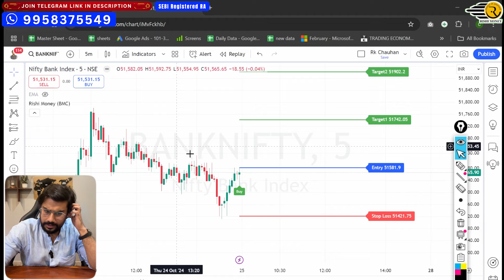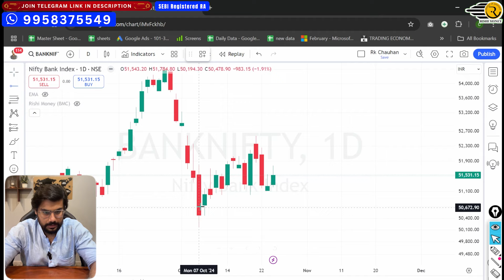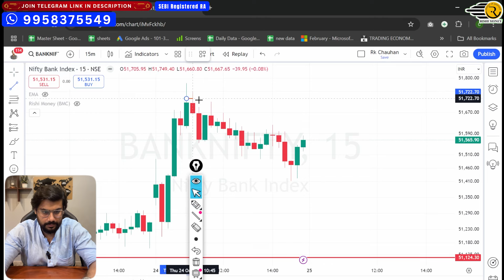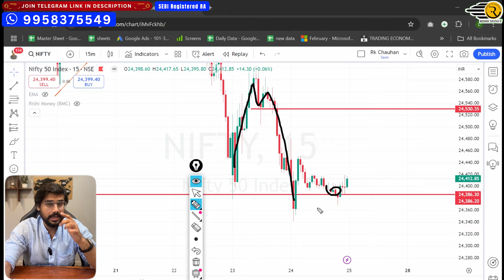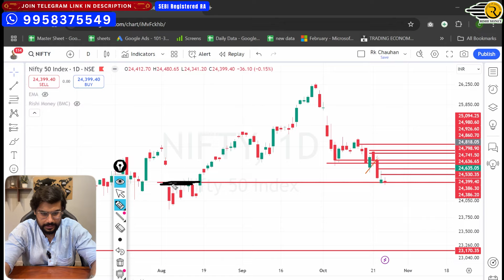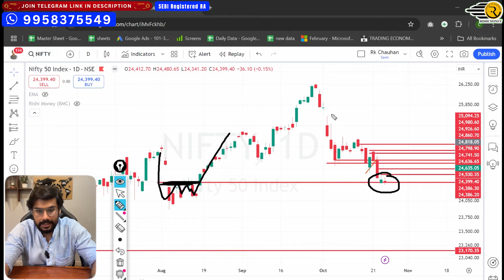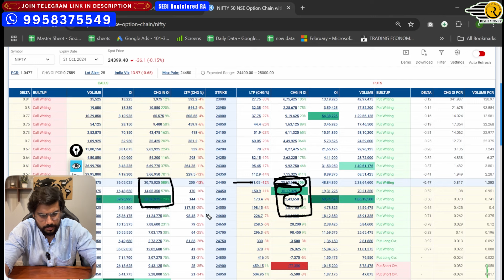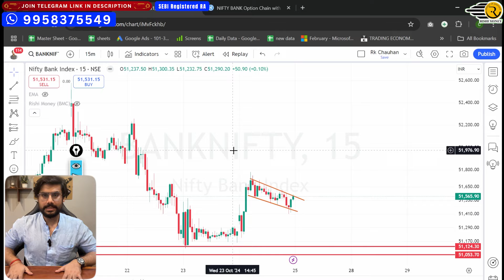Nifty and BankNifty Prediction for Friday, 25 Oct 2024 | BankNifty Option Tomorrow | Rishi Money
📚 **Educational Resources:**

Market Analysis
Trading Tips

📊 **Today's Focus:**

📱 **Download App:**

Nifty Forecast